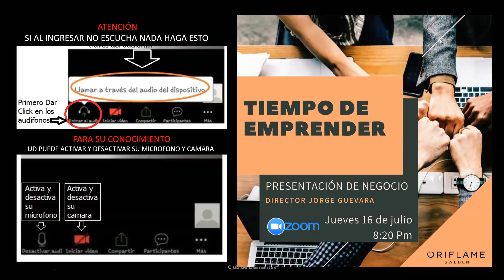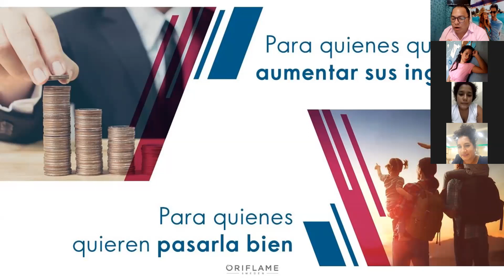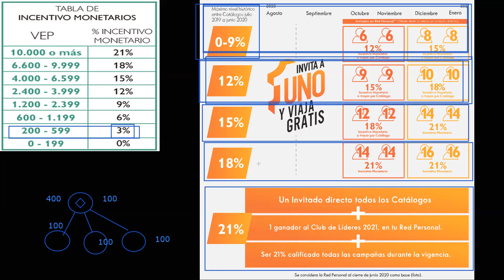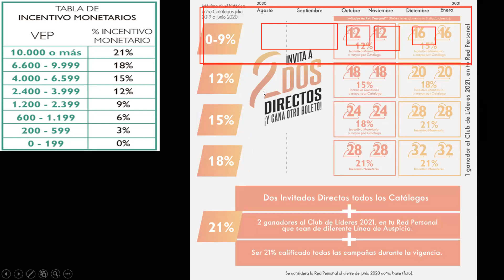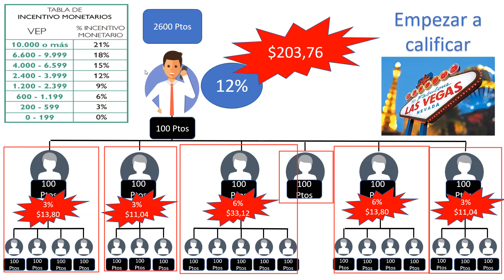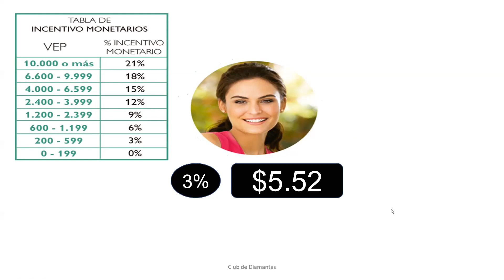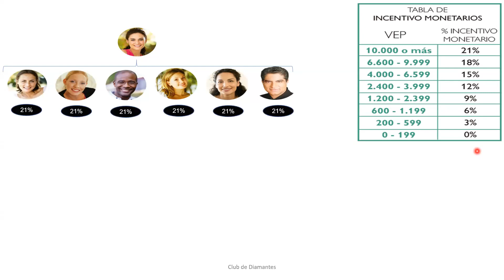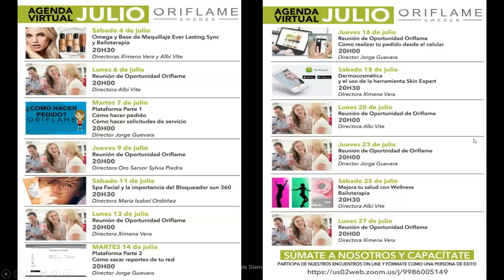GANA UN VIAJE TODO PAGADO A LAS VEGAS Y MIL DÓLARES MENSUALES PRESENTACIÓN DE NEGOCIO ORIFLAME 2020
Conoce cómo ganarte el viaje del Club de líderes 2021 todo pagado y así mismo cómo obtener ingresos mensuales superiores a los $1000, presentación de negocio y estrategia para llegar al 12%

Presentación hecha por Jorge Guevara
16 Julio 2020

Guayaquil - Ecuador